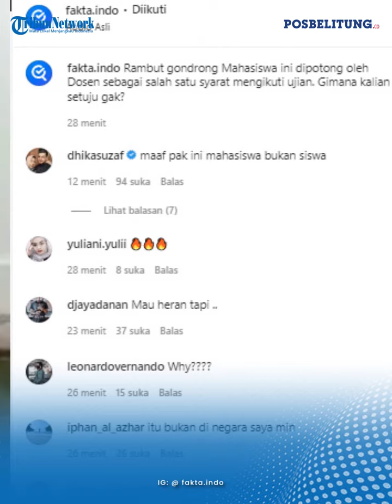Rambut Mahasiswa Gondrong Ini Dipotong Dosen, Salah Satu Syarat Mengikuti Ujian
Dalam video yang diunggah oleh akun instagram @fakta.indo memperlihatkan rambut gondrong seorang mahasiswa dipotong oleh dosen.
Pasalnya hal demikian dikarenakan sebagai salah satu syarat mengikuti ujian.

Editor: Hery